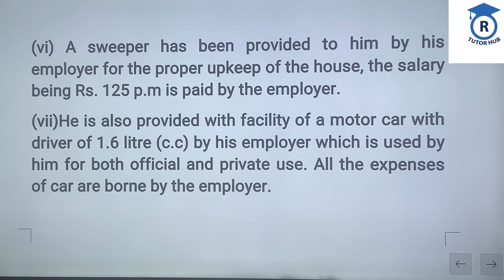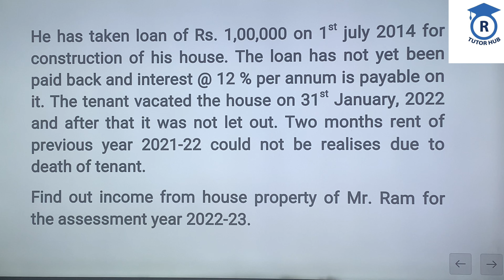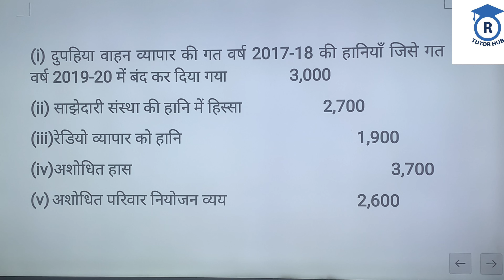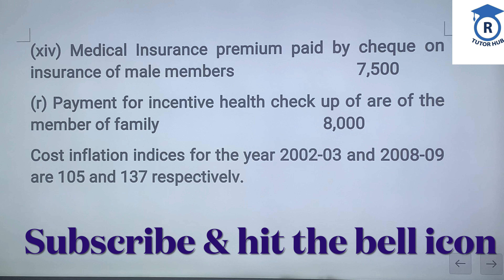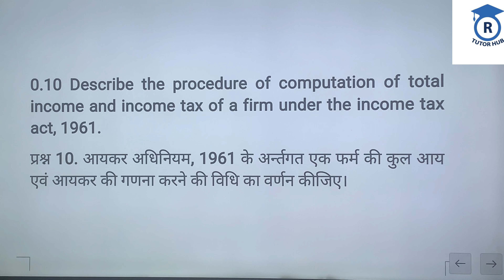B.com 2nd year exam paper 2022 | Income Tax Law and Practice | Dr. Ruchi Khandelwal